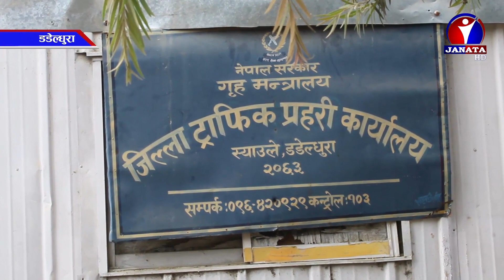ट्राफिक प्रहरीले चालक लाई नमस्कार सहितको नम्र व्यवहार कार्यक्रम सुरु गरे || News Report